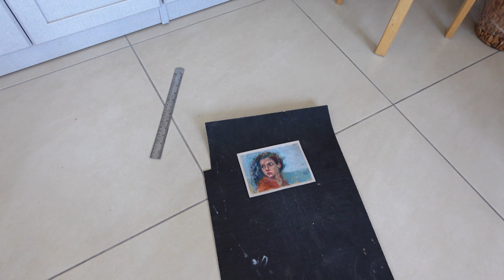Mixed Media №84 ☆ paint with me